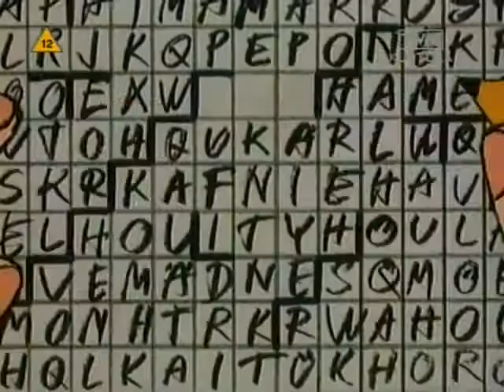The Crossword Puzzle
Год выпуска: 1989
Страна: Чехия
Жанр: рисованная анимация, мультфильмы для взрослых
Перевод: Не требуется
Продолжительность:00:04:29
Режиссер: Михаэла Павлатова / Michaela Pavlatova